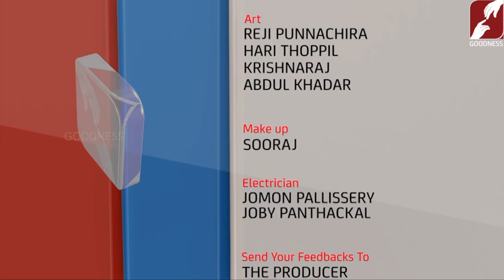ആത്മവിശ്വാസം വഴി, നമുക്ക് നേടാവുന്ന അനുഗ്രഹങ്ങൾ |DIVINE VOICE |FR JOHN F CHERIAVELY VC|GOODNESSTV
ആത്മവിശ്വാസം വഴി, നമുക്ക് നേടാവുന്ന അനുഗ്രഹങ്ങൾ | DIVINE VOICE | FR JOHN F CHERIAVELY VC | GOODNESS TV

GoodnessTV